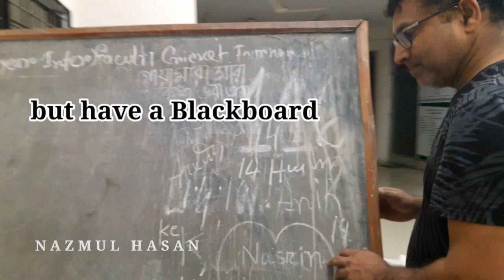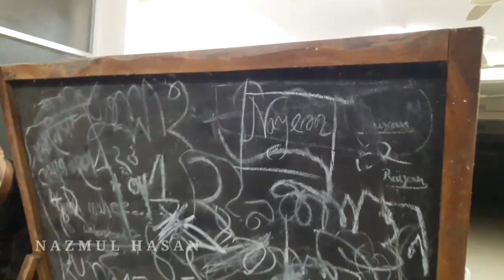Table tennis practice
Hi, i am Nazmul Hasan coach and table tennis player.